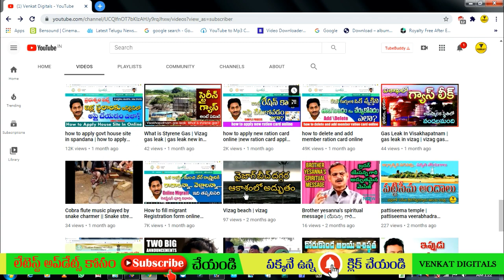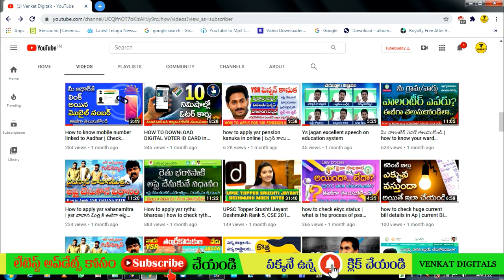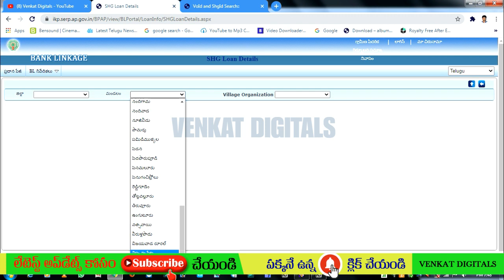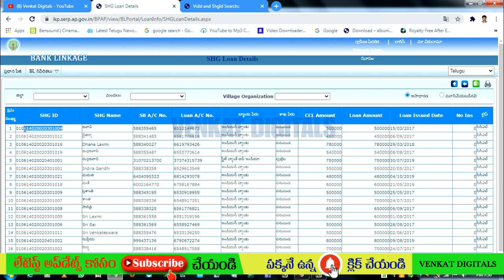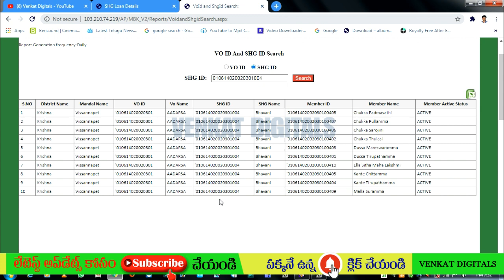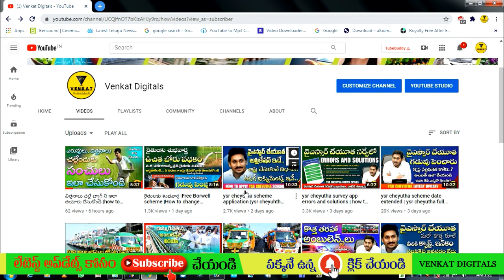how to check ysr asara dwacra runamafi status |ration door delivery jobs | 1050 rupes for rice cards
Venkat Digitals
 మీ డ్వాక్రా  గ్రూప్ SHG నెంబర్  ఈ లింక్ ద్వారా తెలుసుకోండి

మీ డ్వాక్రా  గ్రూప్ మెంబెర్స్ స్టేటస్  ఈ  SHD నెంబర్  ద్వారా తెలుసుకోండి